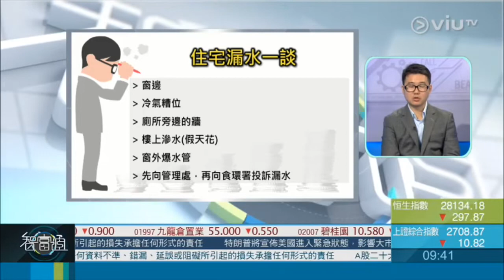智富通《理財諗法》 嘉賓：諗sir ep30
今集《理財諗法》諗sir帶大家揀樓時，如何盡量避免滲水問題。